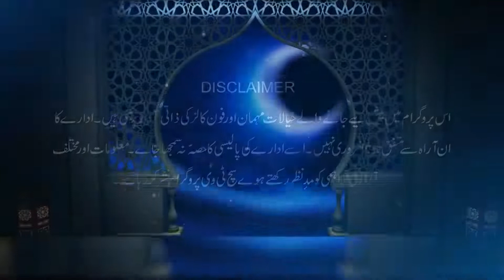Mah e Ramzan Marfa-e-Quran | 10 May 2020 | Such Tv